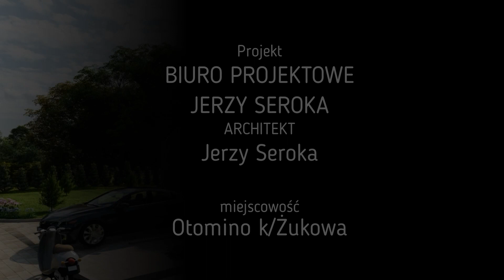Otomino dom jednorodzinny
Parterowy dom jednorodzinny energooszczędny, bez kominka, garażu i schodów. Idealny do życia w każdym wieku. Zaprojektowany przez